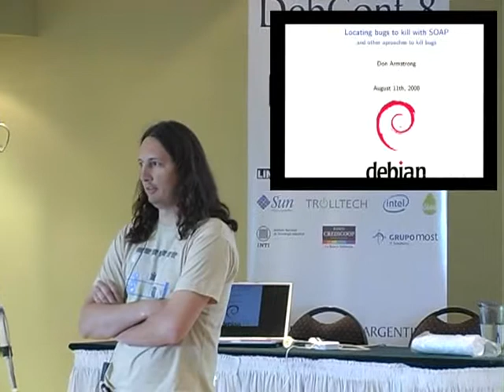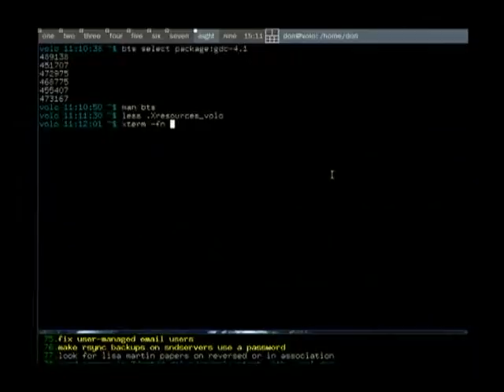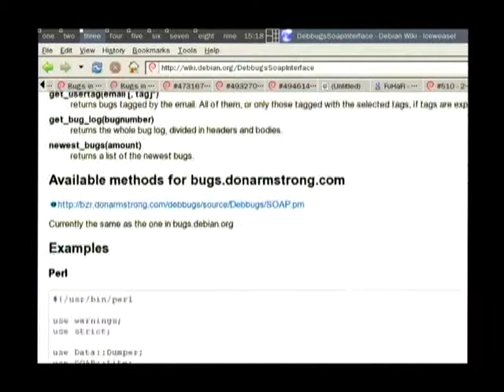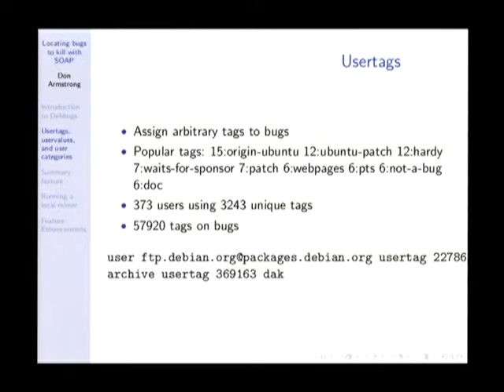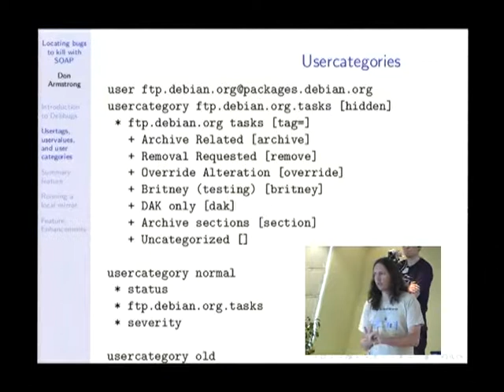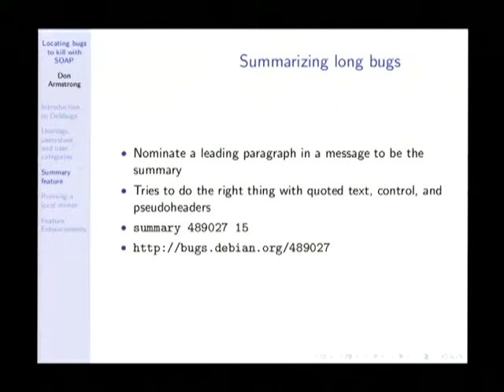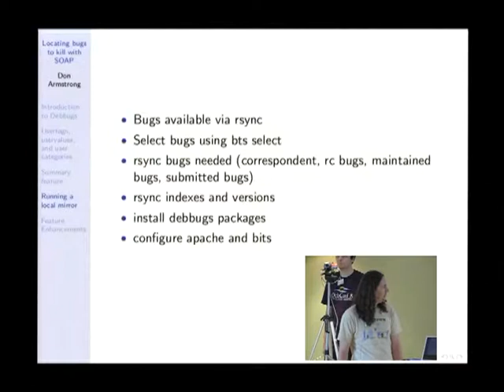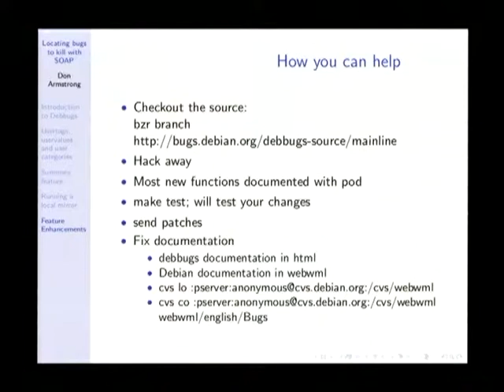Locating bugs to kill with SOAP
by Don Armstrong

and other aproaches to kill bugs

A tutorial on using the SOAP interface to the BTS as well as other
methods of tracking, organizing, modifying, and killing bugs in the
interest of developer sanity.

 * Introduction to SOAP interface
   - Using the bts select tool to do complex selects
   - Using the soap interface directly
     - perl, python and ruby examples
 * Using usertags and usercategories
   - How to customize views
   - Commonly used bug tags
 * Triaging bugs
 * Using the new summary feature
 * Running a local mirror of the bts using new debbugs packages
   - Selecting bugs to mirror
   - Tracking changes
 * Finding abandoned bugs

 * Triaging bugs
   - Tracking changes
 * Finding abandoned bugs

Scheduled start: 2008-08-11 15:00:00